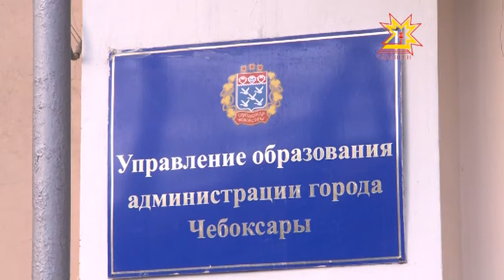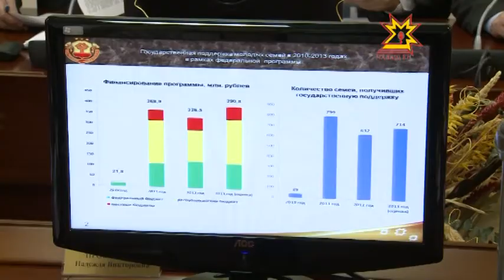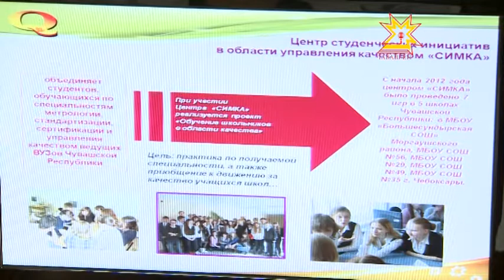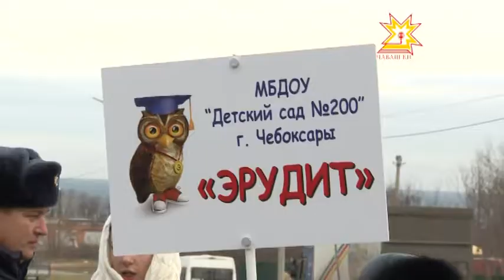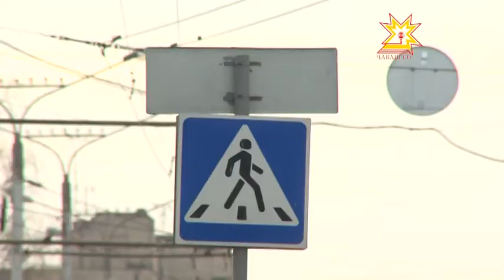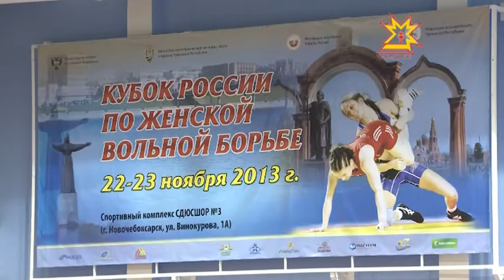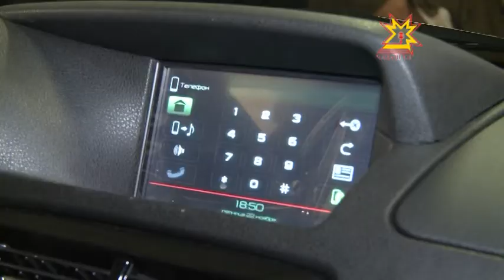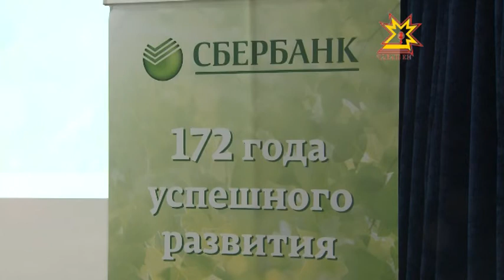Республика 25.11.2013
В выпуске:
- Тайм-менеджмент от Глеба Архангельского
- Пешеход, на переход!
- В Чебоксарах отметили День матери
- На сегодня уровень заболеваемости находится ниже пороговых значений
- Диалог культур
- Правительство Чувашии подводит итоги выполнения социальных программ
- Мак Хэппи День
- В Чебоксарах открылся 23-ий международный оперный фестиваль
- В Чебоксарах за последние сутки горели крыша и автобусы
- Российский «гигант» представил публике свое детище
- Четырнадцать учеников одной из чебоксарских школ обратились за помощью к врачам
- Нежные, прекрасные и сильные